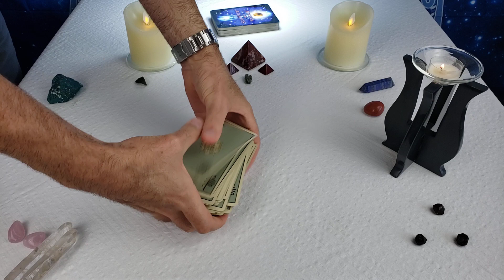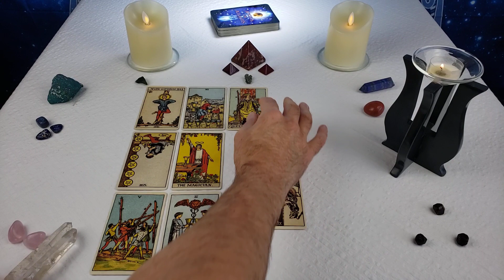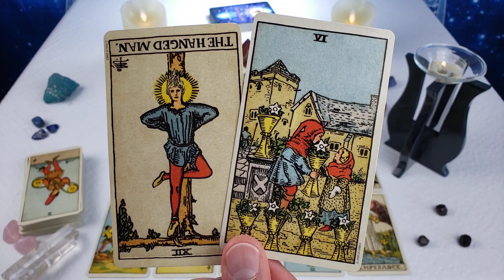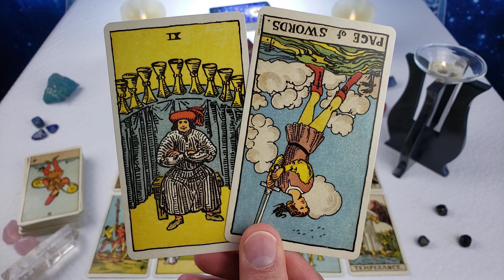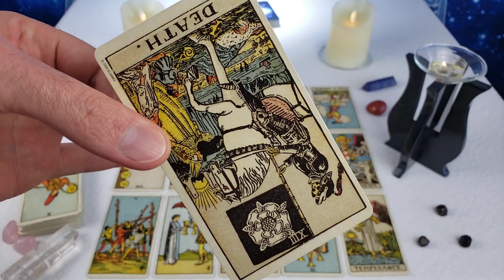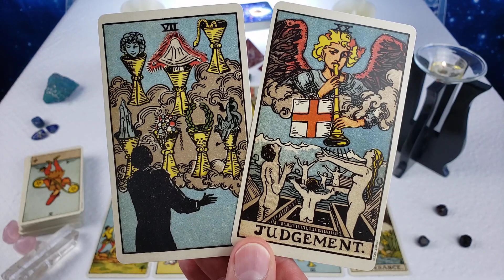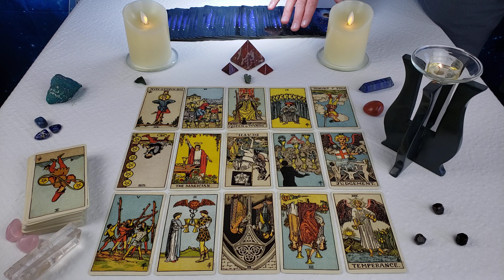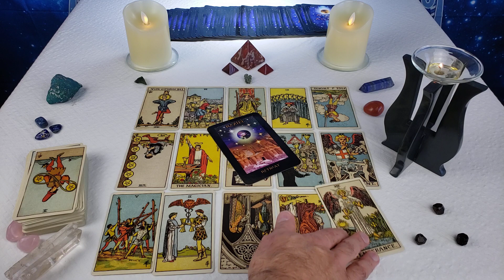Twin Flames: DM Sees DF As Long Term Goal 😍 Messages From Divine Masculine 08/19/2020